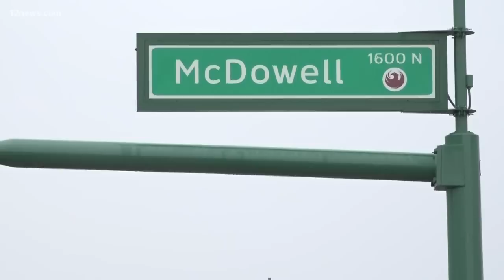Young father stops a kidnapping suspect and helps save a two-year-old girl in Phoenix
A young father in Phoenix heroically saved a two-year-old girl after he stopped a suspect who stole a car.